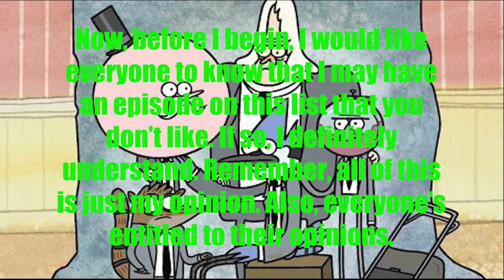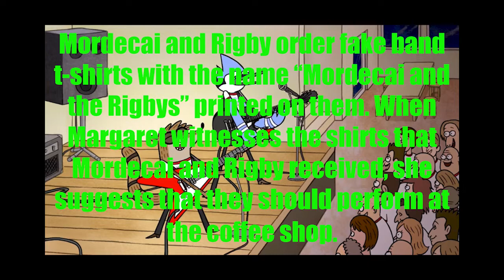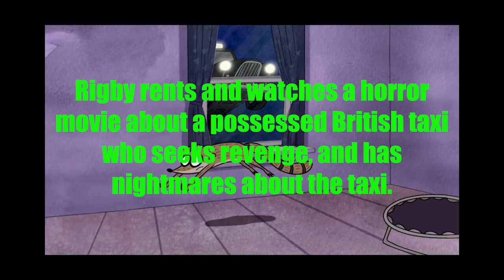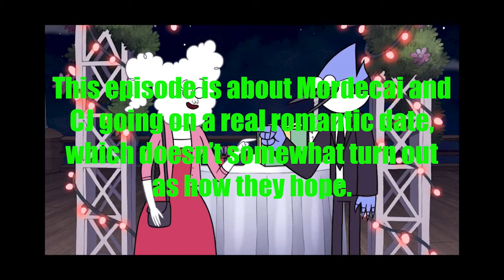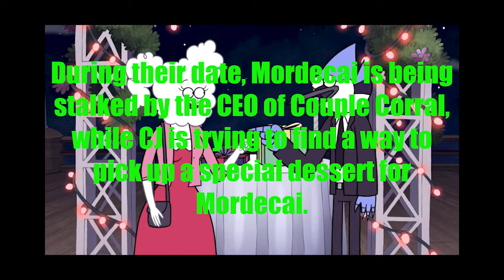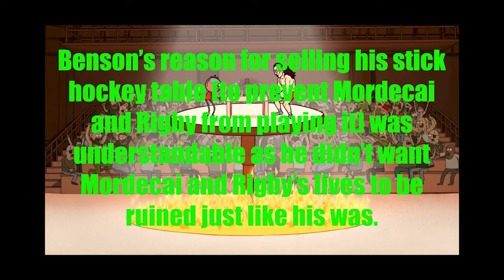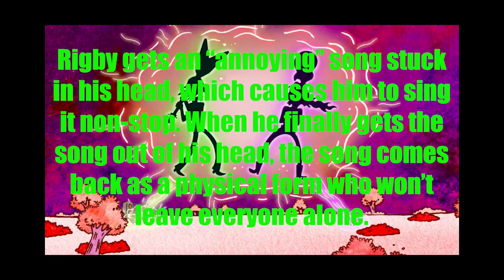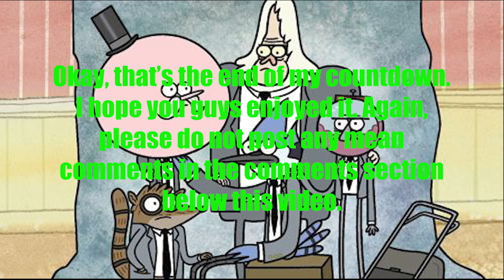Top 10 Best Episodes of Regular Show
My top 10 list of best Regular Show episodes

Number 10: Mordecai and the Rigbys
Number 9: Rage Against the TV
Number 8: Ello Gov'nor
Number 7: Sleep Fighter
Number 6: Real Date
Number 5: Stick Hockey
Number 4: This Is My Jam
Number 3: Grave Sights
Number 2: Eggscellent
Number 1: Skips' Story

*Please do not post any mean comments in the comments section below my video. Mean comments are not allowed to be posted below the comments section of any of my videos. All of these things in my worst/best episode/movie videos are just my opinions, and I definitely understand that some of you guys like/dislike these episodes/movies on my lists. There is no need to be disrespectful about my opinions.